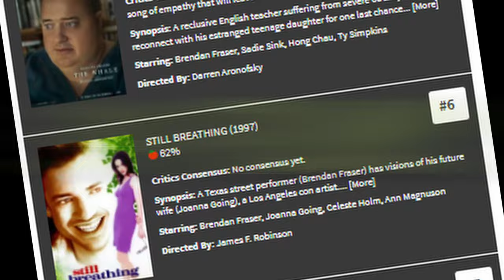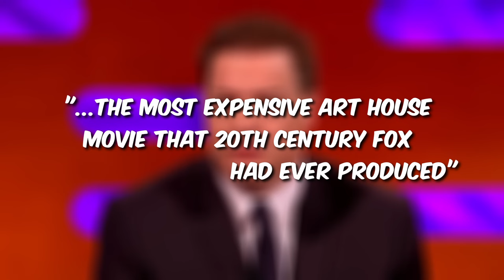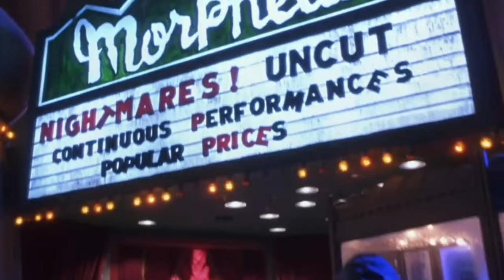Brendan Fraser Before The Oscar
I love a lot of Brendan Fraser films but was surprised when I heard he had a lot of poorly reviewed movies.

His new movie "Killers of the Flower Moon" looks great but its just a small part. Most of the movies he has acted in have not done so well with two of them even being some of the biggest box office flops ever. Monkeybone and Dudley Doo Right are two of the worst grossing movies ever made.

monkeybone, killers of the flower moon, encino man, journey to the center of the earth, Brendan Fraser movies, the whale, hollywood, actors, best actors, box office flops, box office bombs, movie flops, movie disasters, blast from the past,